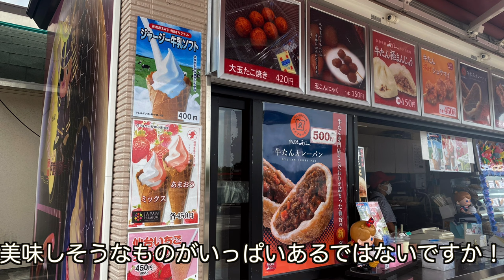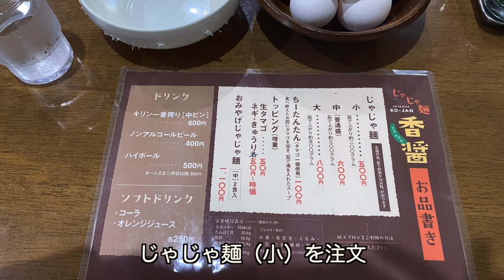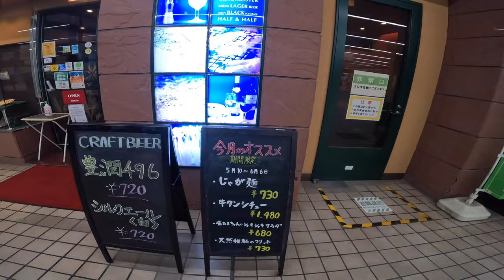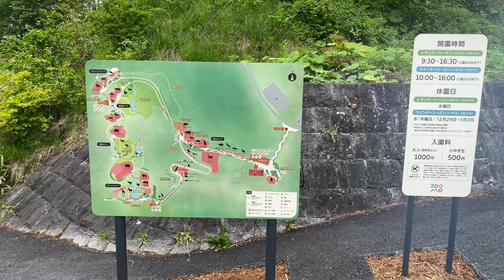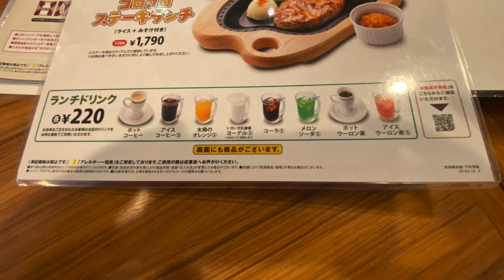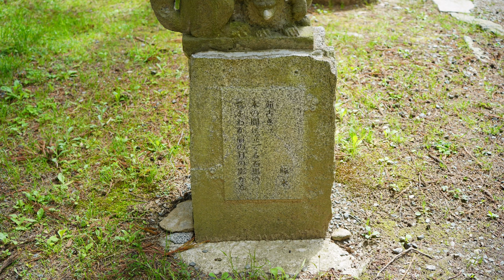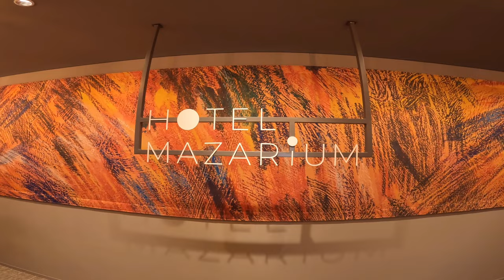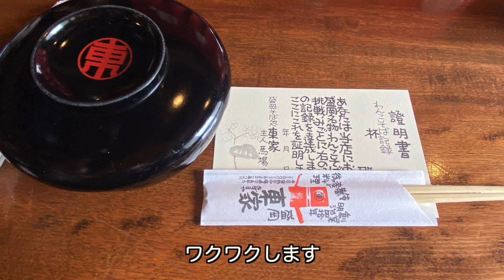【岩手旅行①盛岡編】「NYタイムズが2023年行くべき世界の旅行先2位に選んだ盛岡」2泊VLOG わんこそば、岩手銀行赤れんが館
こんばんは。
いろえんぴつ旅行社こつくわです。

今日も動画を見に来てくれてありがとうございます。

岩手旅行　一つ目の観光地は「岩手県盛岡市」2泊
2泊分なので少し長い動画ですが最後まで見てもらえると嬉しいです。

「じゃじゃ麺」食べたり、「盛岡冷麺」食べたり、びっくりドンキーの前身「べる」に行ってみたり、福田パン食べたり、念願の「わんこそば」も食べました。

東北新幹線みたり、東京駅を設計した人が作った岩手銀行赤れんが館に行ったり、石川啄木を癒した「狛犬」がすごく可愛かったり、とにかく楽しく癒される「盛岡観光」でした。

The first tourist destination I visited on my trip to Iwate was Morioka City. It is a city that was ranked second in the New York Times’ “World Travel Destinations to Visit” in 2023. Here, I ate Morioka’s three famous noodles: “Wanko Soba,” “Jajamen,” and “Morioka Reimen.”

I also saw the Tohoku Shinkansen, visited the Iwate Bank Akarenga-kan and Morioka Tenmangu Shrine, which is said to have been loved by Ishikawa Takuboku and has a guardian dog statue. I also went to a zoo called ZOOMO, which just reopened in April 2023.

It was a fun and healing two days with beautiful nature.

🔸宿泊ホテル
▫️ダイワロイネットホテル盛岡
　壁が厚くて、ベットがとっても寝やすかったです。

▫️ホテルマザリウム
　部屋：MICHIYO YAEGASHI（ツイン）

Youtubeオーディオライブラリ
効果音ラボ
DOVA-SYNDROME

編集
FINAL CUT PRO
VLLO
Blender

※いろえんぴつ旅行社は架空のものであり実際に存在する会社ではありません。